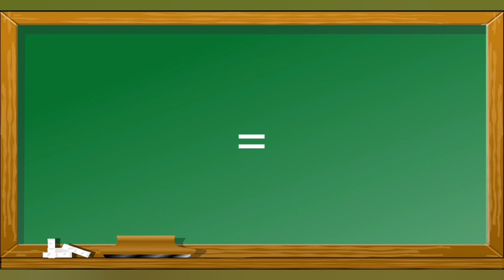Como escrever Mérito em Inglês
Esse vídeo mostra como escrever Mérito em inglês para o aprendizado de pessoas que queiram aprender palavras em inglês .